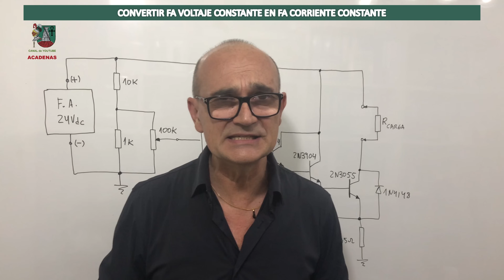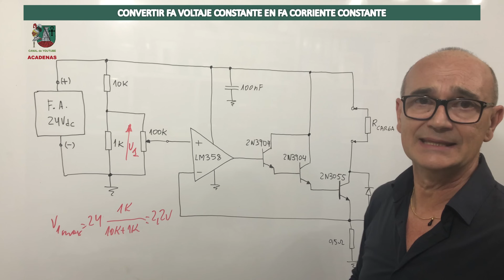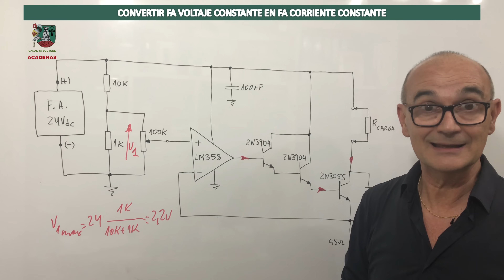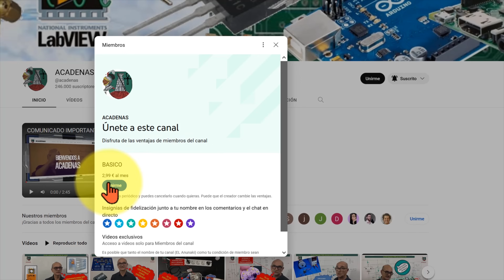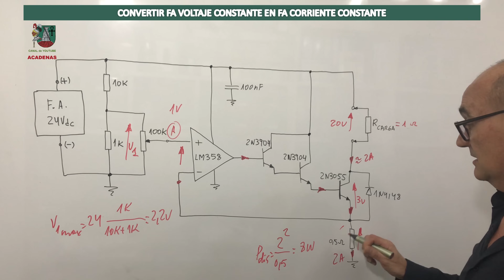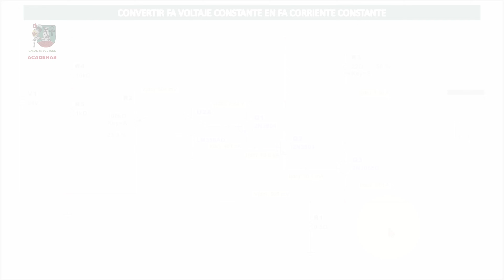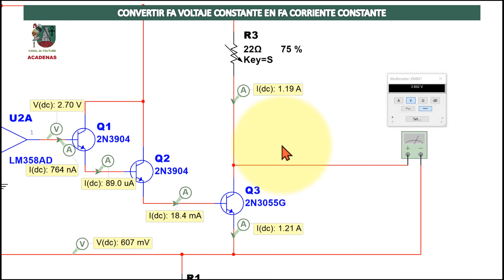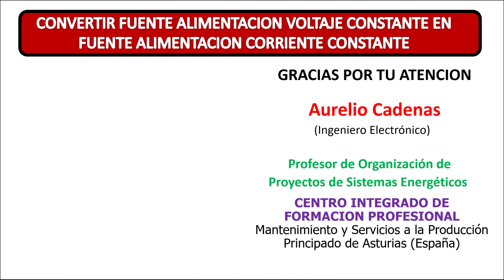Sabes Convertir fuente voltaje constante en Fuente corriente constante (clase 95.5)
En este video te explico como funciona una fuente de corriente constante y como convertir una fuente de voltaje constante en una fuente de corriente constante, explicándote las limitaciones de uso que tienen.